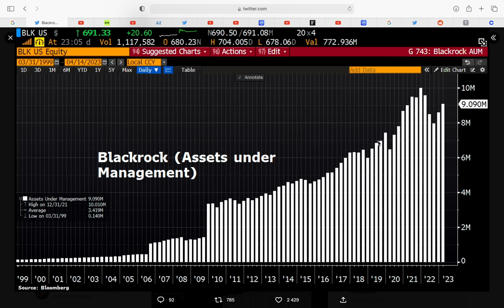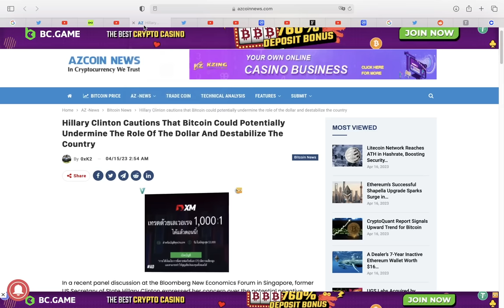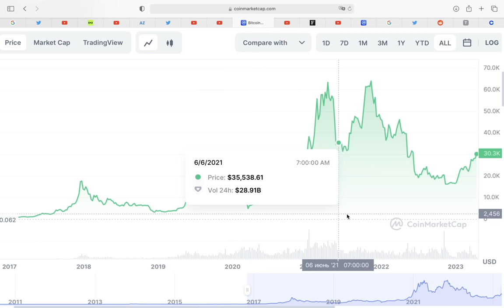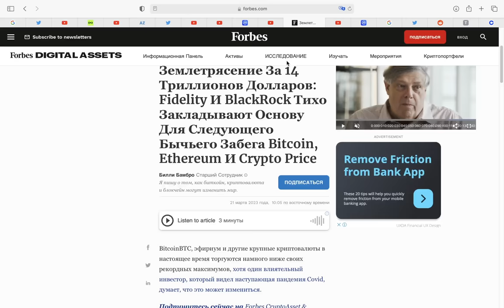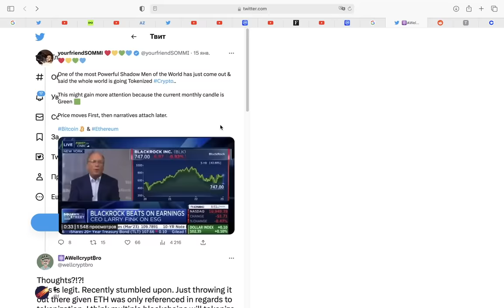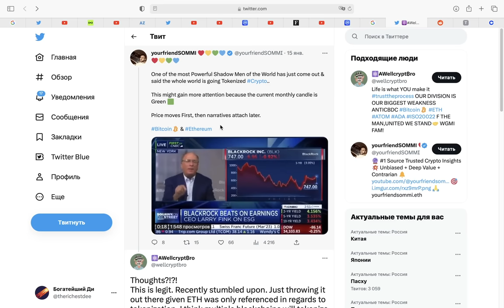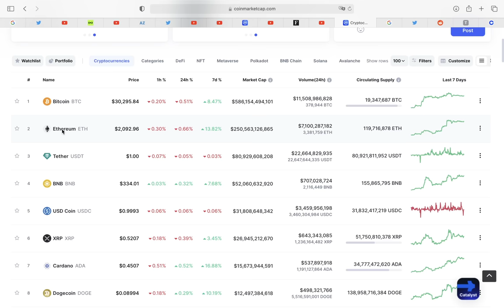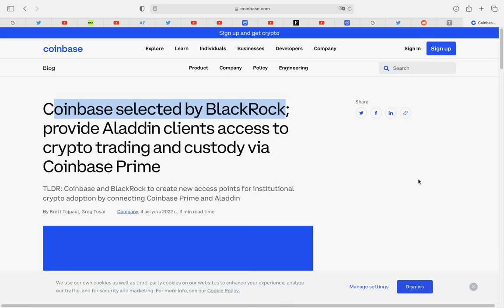BlackRock ТАЙНО СКУПАЕТ ВЕСЬ БИТКОИН и Эфириум! + 5 Других Крипто Монет! НЕ ДАЙ СЕБЯ ОБМАНУТЬ!